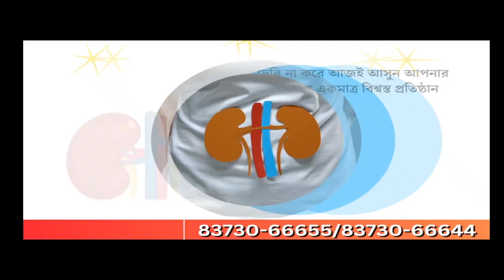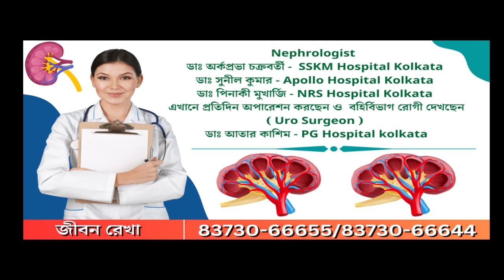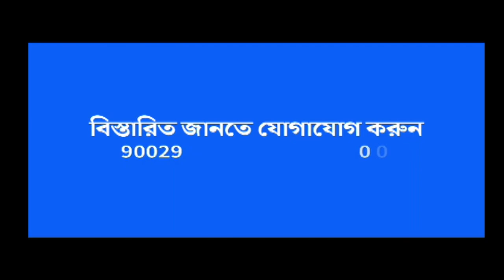Uttar Dinajpur: শিক্ষক দিবসে প্রবীণ শিক্ষক ও ভারত সেবাশ্রমের স্বামীজিকে সম্বর্ধিত করলেন সাংসদ